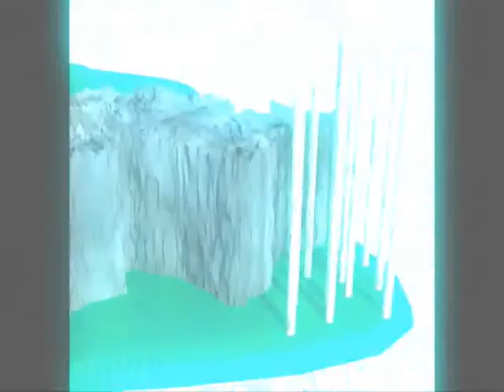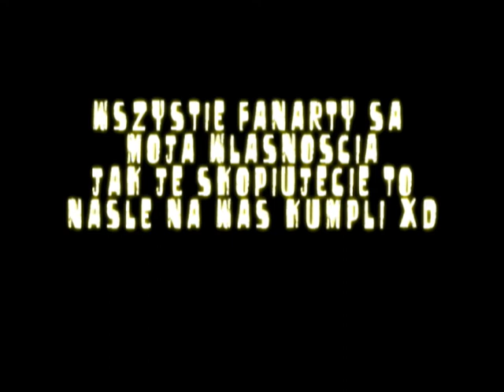CodeLyoko_Arti's_FanArts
Mój filmik KoduLyoko piątego sezonu.

My movie CodeLyoko fifth sezon.

I'm sorry for I deleted last version, but i don't know it uploaded xD

I used 3D Studio Max 9, and Mental Ray Render. Also, to make a video I used Sony Vegas Pro 8.0

Równiez podziękowania dla mpConroe, którego porwali kosmici, ale dziś ( 19.03.08 ) powrócił cało ( chyba ).